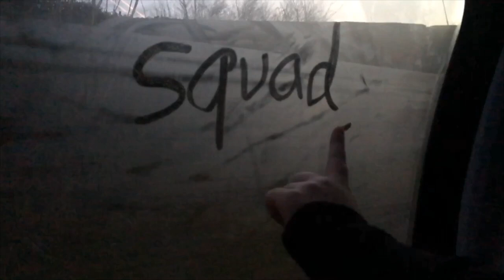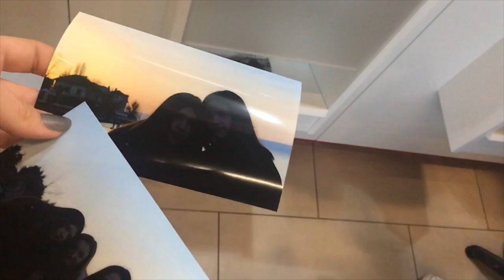Evian-les-bains 2019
Sur cette chaîne je vous partagerais occasionnellement des vlogs musicaux de mes voyages en France ou à l'étranger.

Ce voyage-ci était un voyage de 3 jours à Evian-les-bains en Haute-Savoie chez Manon, une amie, avec Margaux, une autre amie...

Bisous, Sarah !!